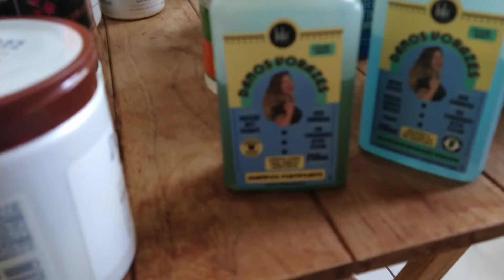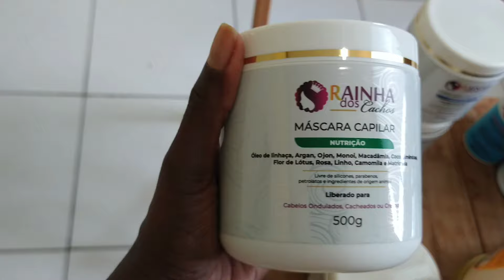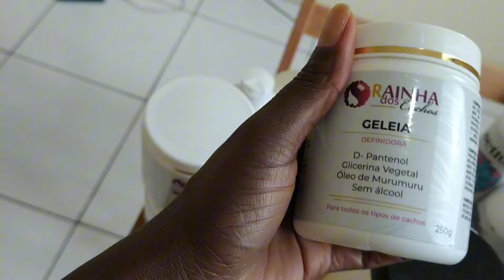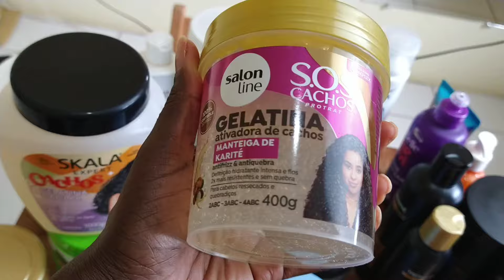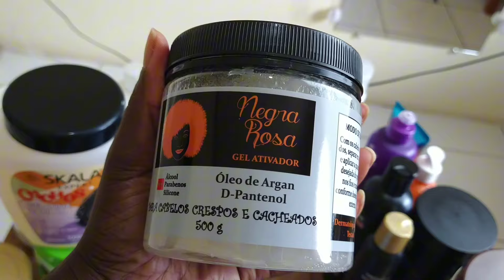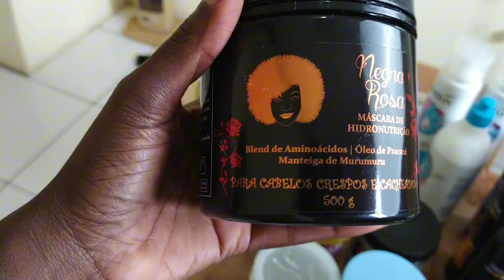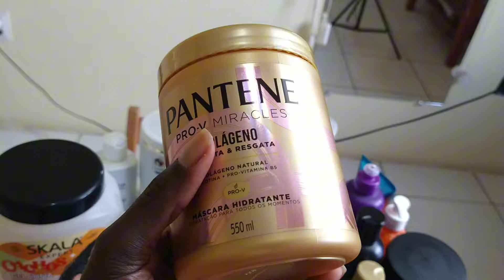TOUR PELOS MEUS PRODUTOS DE CABELO.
E AÍ MEU POVO!
NO VÍDEO DE HOJE VOU FAZER UM TOUR PELOS  PRODUTOS QUE ESTOU USANDO NO MOMENTO.
ENTÃO APROVEITA E PEGA A DICA DOS MEUS PRODUTOS FAVORITOS.

Edição de vídeo: Márcia Bonfim
Contato para parcerias:
Kwai: Canal Da Maçú